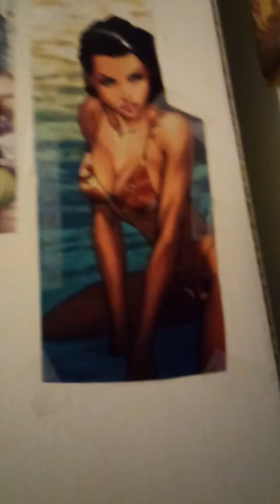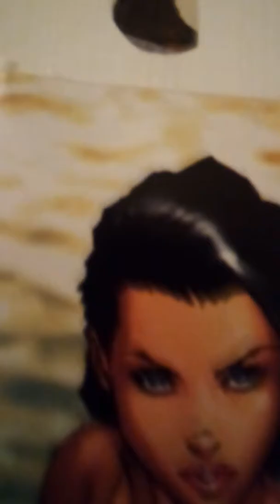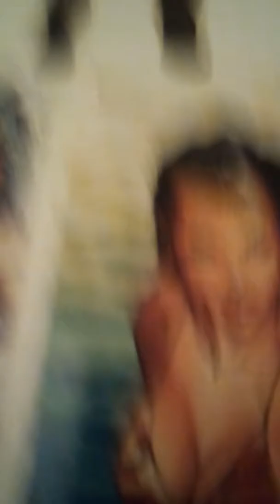Sumone I know on and off Facebook..Hahahawwwwww